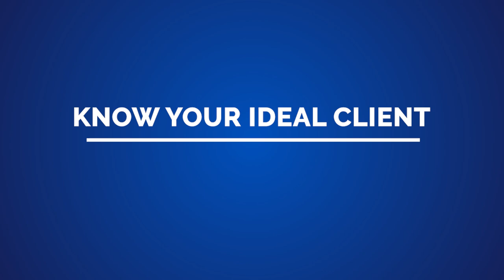How to Start a Successful Video Production Company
I've put together a complete, step-by-step checklist for starting a video production company.  After 15 years in this business, I noticed a huge lack of information when it comes to the business side of video production and filmmaking.

Hopefully, this checklist can help you save some time, money, and a lot of frustration in creating a successful video production company.

This video will be a 7-step process with plenty of details regarding each step.
Step 1: Exactly where to start
Step 2: Creating a company (Step by Step)
Step 3: Pick a lane (Niche down)
Step 4: Setting up your Offer / Service Offering
Step 5: Getting Clients (Marketing and sales)
Step 6: Fulfillment (creating and delivering videos)
Step 7: Scaling / Hiring

Learn the exact blueprint I used to go from a struggling videographer, to running a profitable video production business, in this one-hour free training.